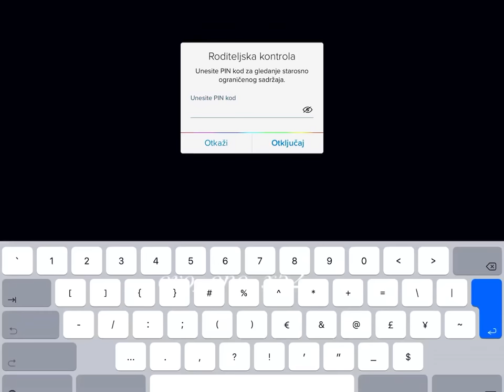Zadruga 1 Marko i Luna u tim situacijama, postaneš konj